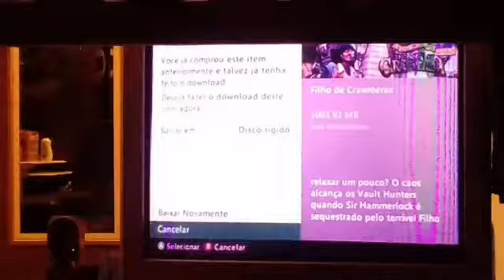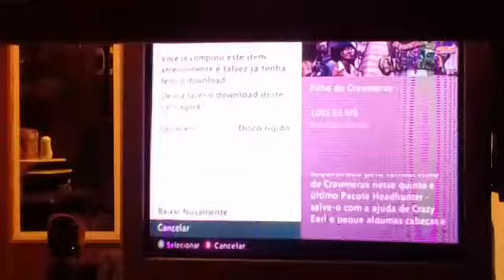Bordelands ep 2